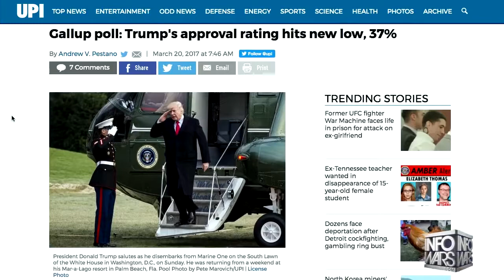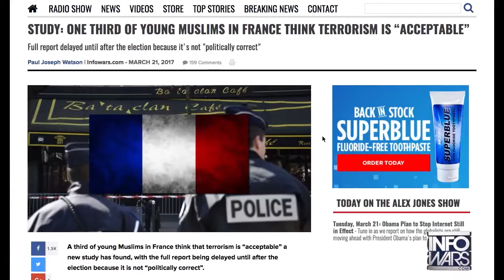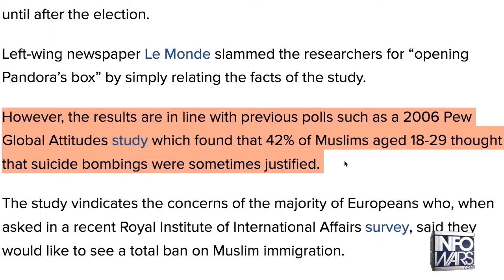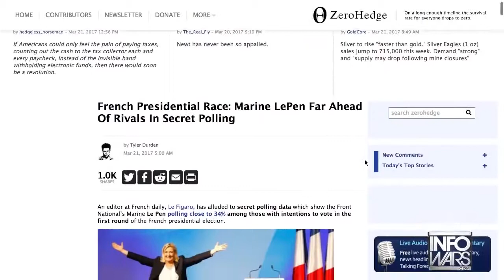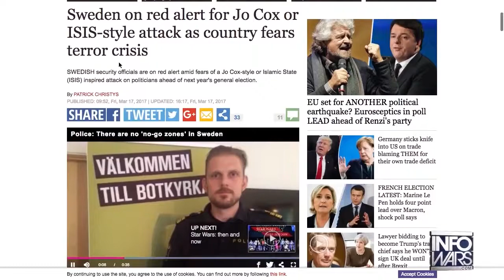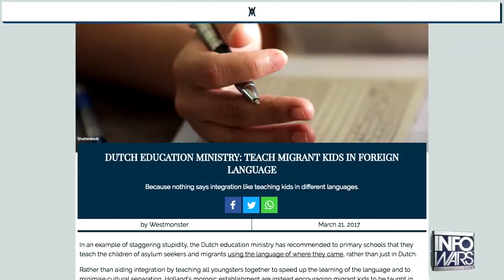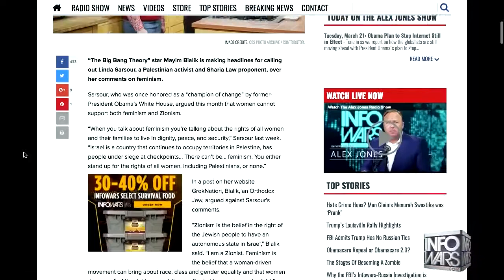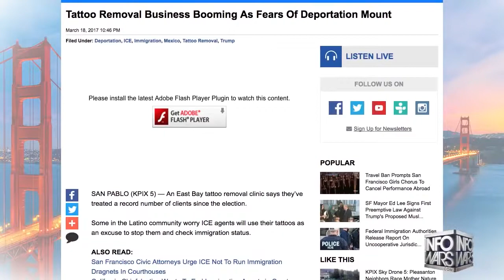Paul Joseph Watson Latest News Overview